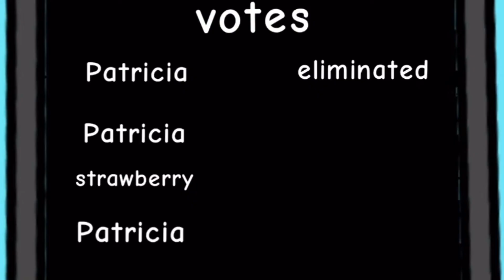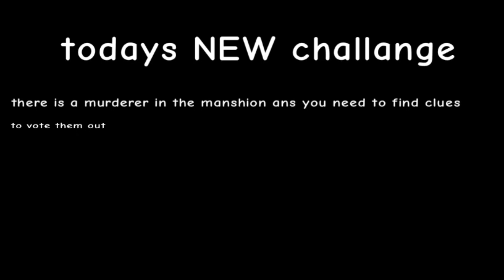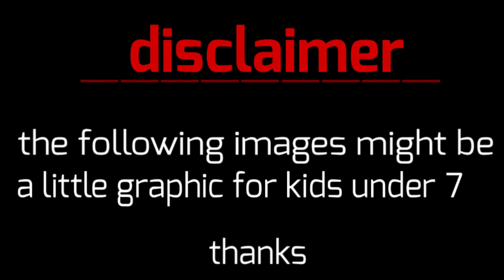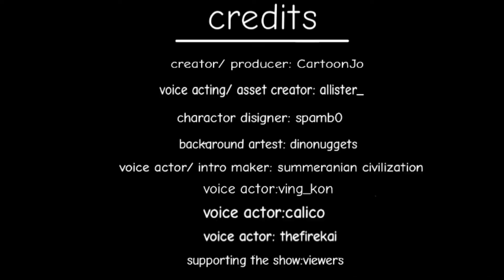U.Z: The murder mystery Ep.15